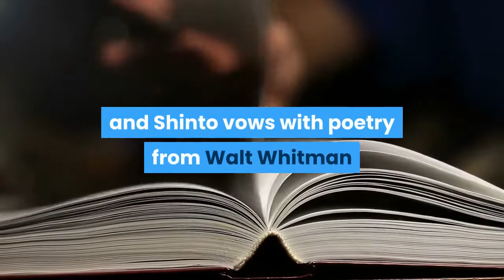Nicolas Cage marries Riko Shibata his fifth wife in Las Vegas ceremony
"It’s true, and we are very happy, " Cage said in a statement to Fox News on Friday. The "National Treasure" star and Shibata wed in a "very small and intimate wedding at the Wynn Hotel, " a rep for Cage told Fox News. "The date was chosen to honor the birthday of the groom’s late father. "The bride wore a handmade Japanese Bridal Kimono from Kyoto while the groom wore a Tom Ford tux. Nicolas Cage tied the knot for the fifth time in February.(Wynn Hotel)"They exchanged traditional Catholic and Shinto vows with poetry from Walt Whitman and Haiku sprinkled in, " the statement continued. "After the wedding, the happy couple was joined for a small celebration attended by Nicolas’ ex-wife, Alice (who he remains very good friends with) and their son Kal. "Cage and Shibata met in Japan over a year ago. The actor, 57, married his girlfriend Riko Shibata, 26, in a Las Vegas ceremony back on February 16, Fox News can confirm. (Photo by Kevin Mazur/Getty Images for Film Independent)The "Face/Off" star was previously married for four days in March 2019 to Erika Kookie, actress Patricia Arquette from 1995 to 2001, Lisa Marie Presley from 2002 to 2004, and Alice Kim from 2004 to 2016. Cage has two sons, Weston, 30, whom he shares with actress Christina Fulton and Kal-El, 15, from his marriage to Kim.